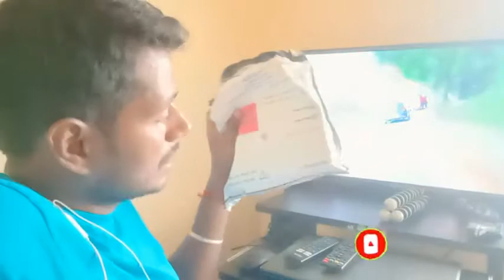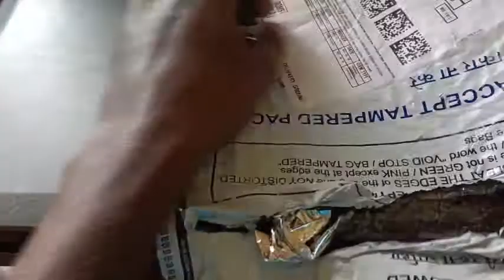Budget Helmet Mobile Mount | Best setup for Motovlogging | Emerald Talkies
Budget Helmet Mobile Mount | Best setup for Motovlogging
Hey Nanba Welcome to Emerald Talkies

Tripod Mount Holder :-

J Hook & Side Mount :-

Tripod Mount Adopter:-

நண்பர்கள் நமது சேனலின் சோசியல் மீடியா லிங்கை கீழே கொடுத்துள்ளேன் மறக்காமல் லிங்கை கிளிக் செய்து பாலோ செய்து கொள்ளுமாறு கேட்டுக்கொள்கிறேன்.

Give a valuable support to Emerald Talkies